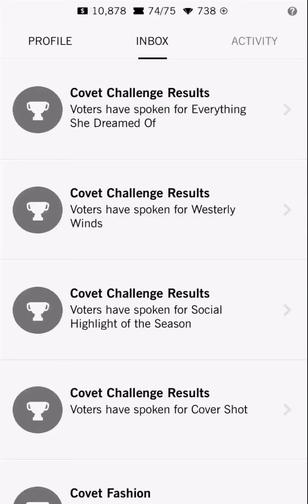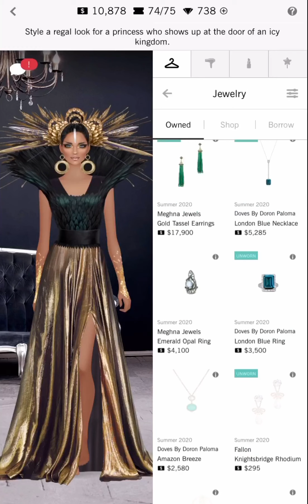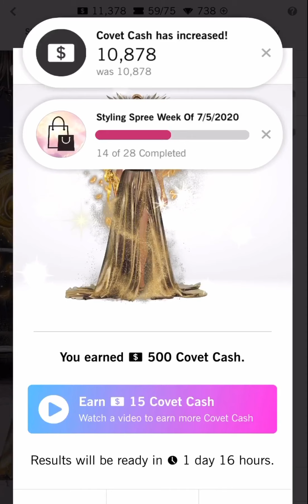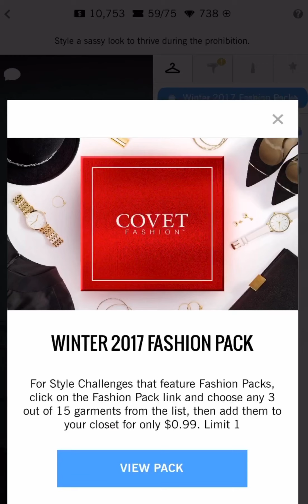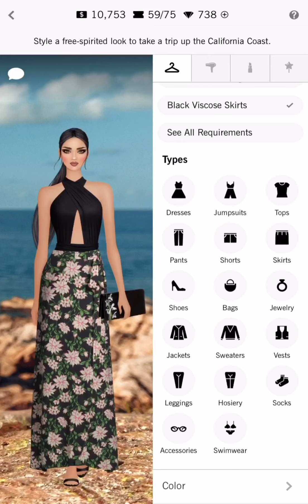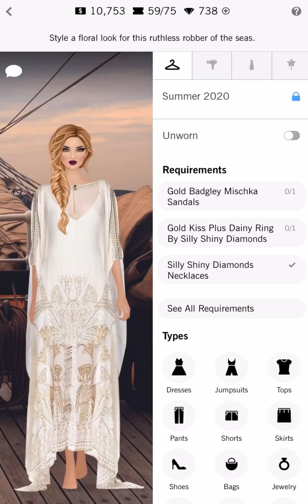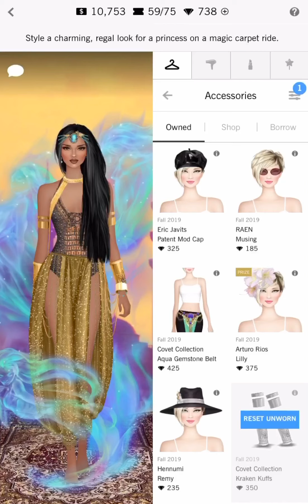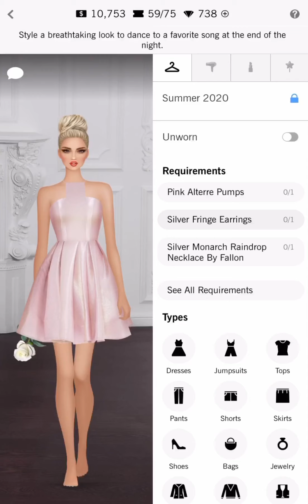Covet Fashion | daily challenge | new be a boss series | from another land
First off- I’m going to be starting a series on Jet sets dedicated on every Friday. To help all levels, I got a suggestion. Thankyou! Hope you are excited! * Trending : this black and gold formal dress, gold accents- gloves, white cc robe seen. Goddess props. Golden HA. Lower level makeup: evening, divine drama, Cleo, fairy dust. Dark long and curly hair seen .